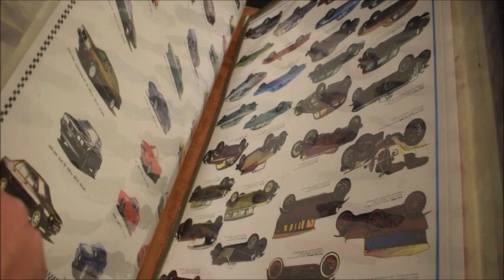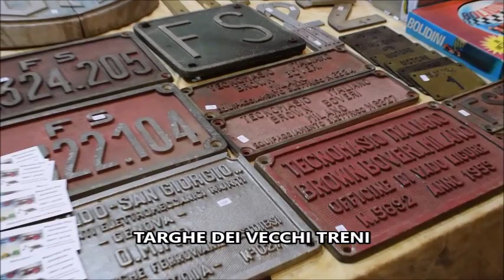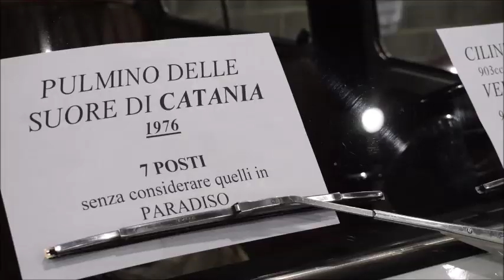DESTINAZIONE FIERA - AREZZO CLASSIC MOTORS (2020)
Nuova serie del canale dal titolo "Destinazione Fiere"
Luogo: AREZZO CLASSIC MOTORS